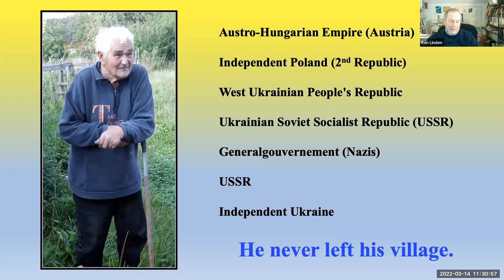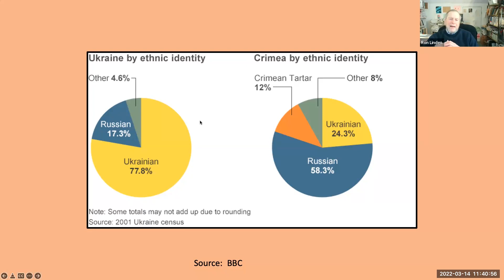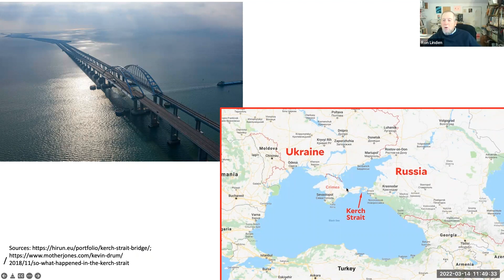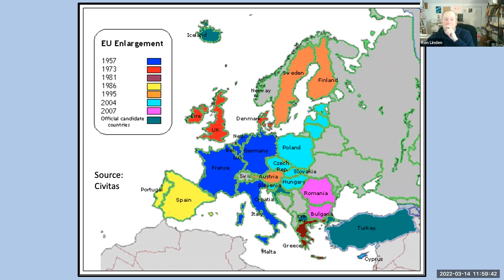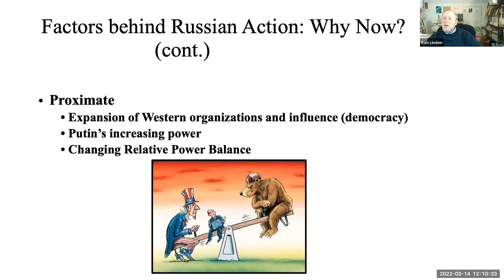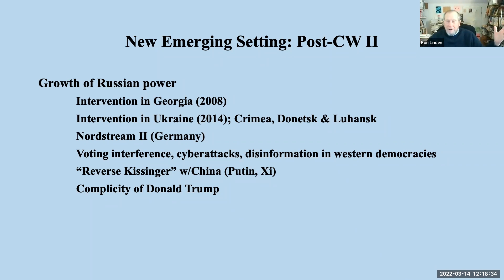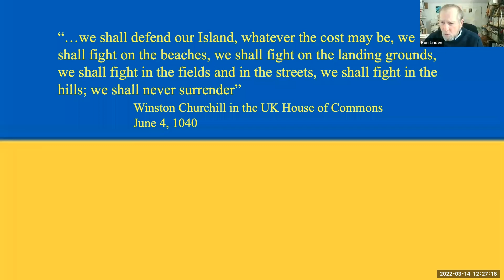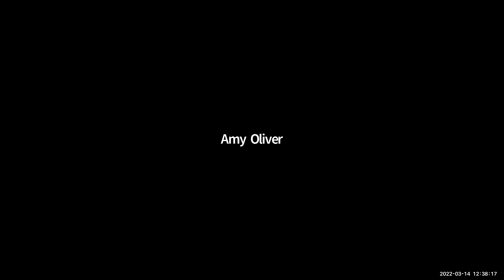Ukraine: Borderland in the Crosshairs with Ronald H. Linden